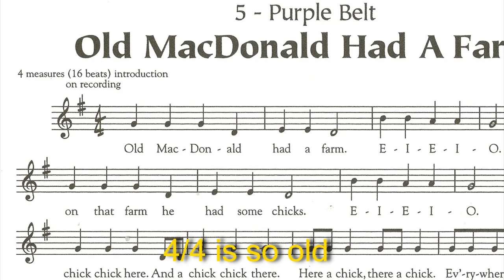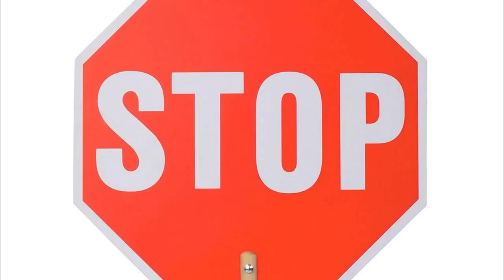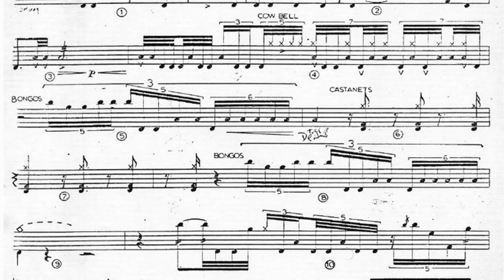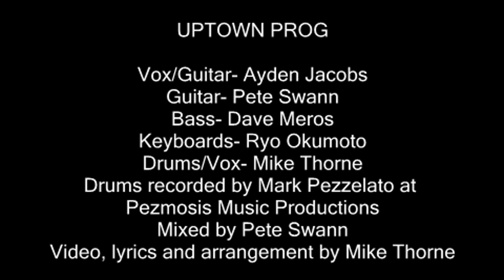Uptown Prog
Vox/Guitar- Ayden Jacobs
Guitar- Pete Swann
Bass- Dave Meros
Keyboards- Ryo Okumoto
Drums/Vox- Mike Thorne
Drums recorded by Mark Pezzelato at
Pezmosis Music Productions
Mixed by Pete Swann
Video, lyrics and arrangement by Mike Thorne